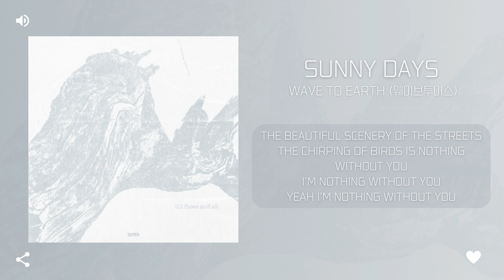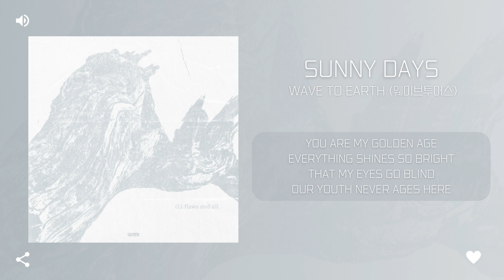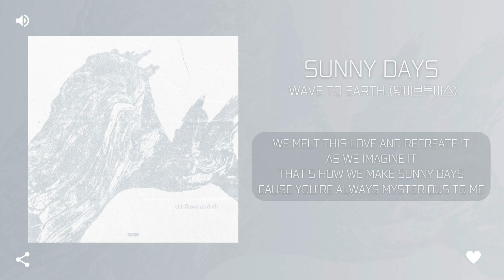Wave To Earth (웨이브투어스) - sunny days [가사]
아티스트: wave to earth
앨범 종류: 정규
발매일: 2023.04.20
장르: 인디, 댄스/팝
스타일: 인디 팝, 얼터너티브 팝
기획사: WAVY
유통사: 워너뮤직코리아